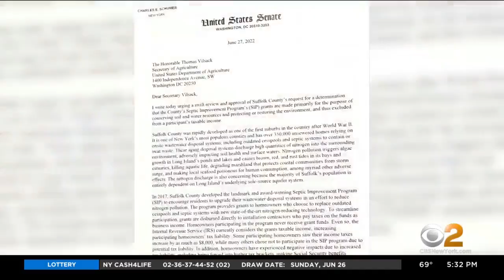Thousands of Long Island taxpayers say they were slammed with higher taxes for doing the right thing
Some Suffolk County residents received grants to make environmental improvements to their homes, but then were shocked to learn it would count as taxable income. CBS2's Carolyn Gusoff reports.